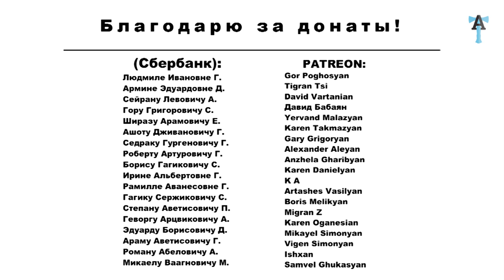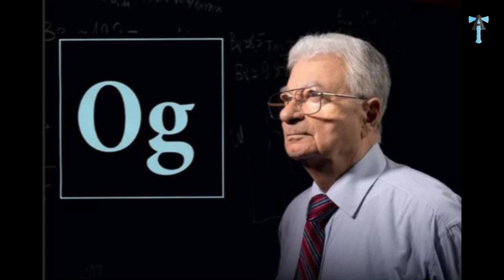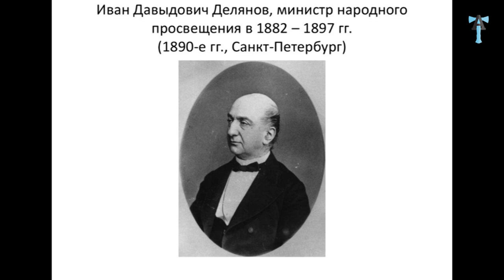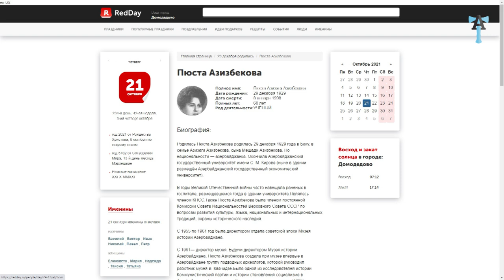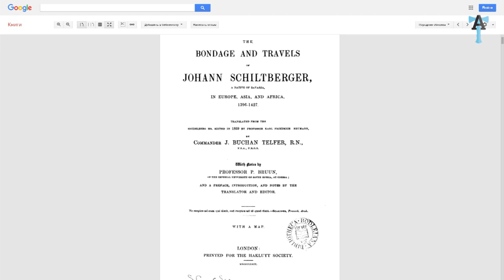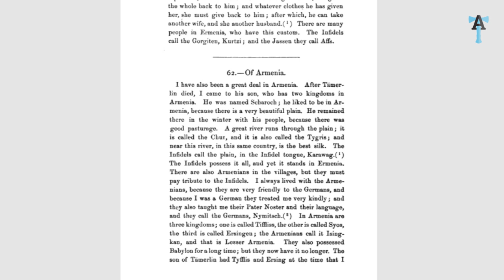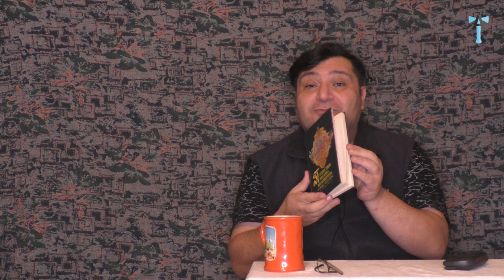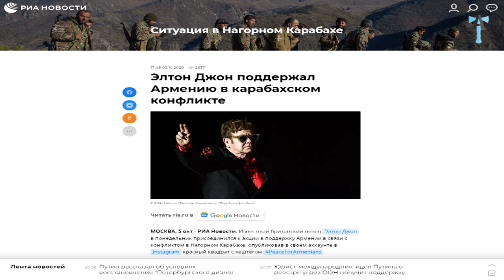Бакинские комиссары, Арцах и геи